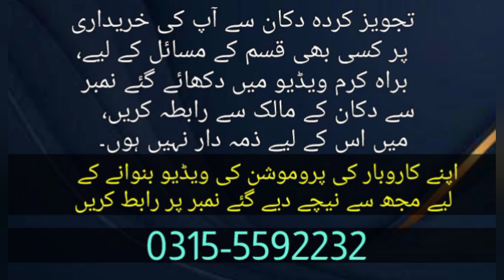RS.2500 k Pure Chiffon aur organza Waly unstitched party wear Dresses 😍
in today's video I gave you a suggestion to buy RS.2500 k Pure Chiffon aur organza Waly unstitched party wear Dresses...